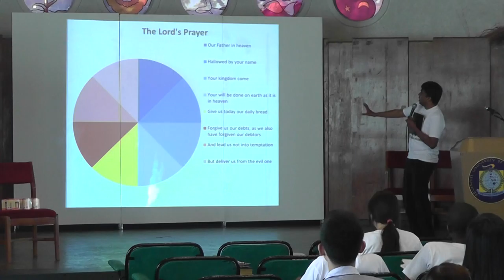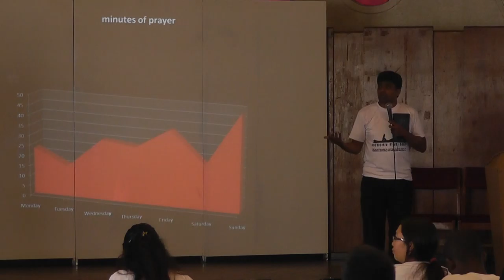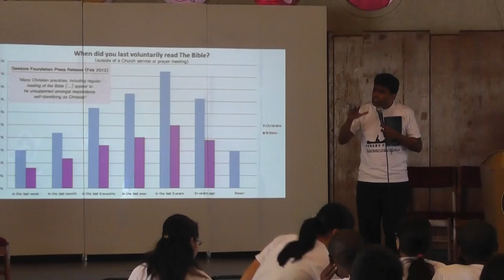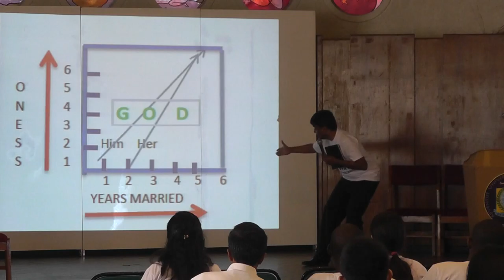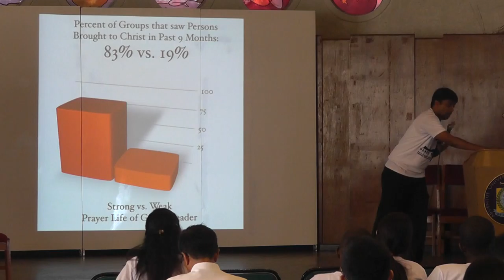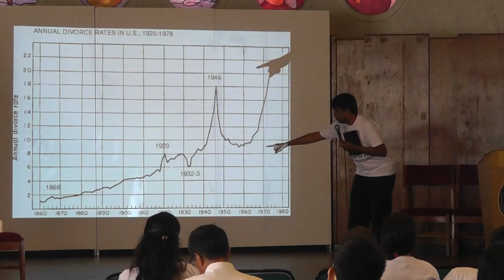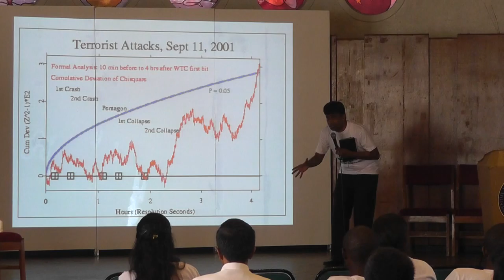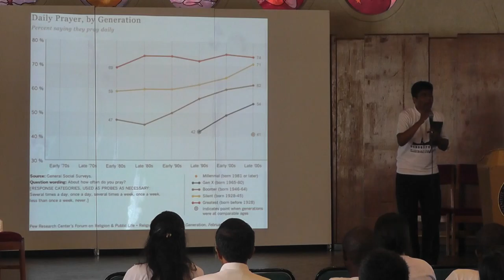Prayer Priority 3